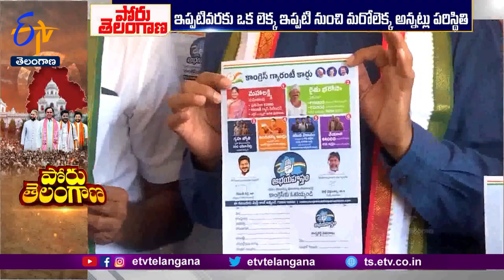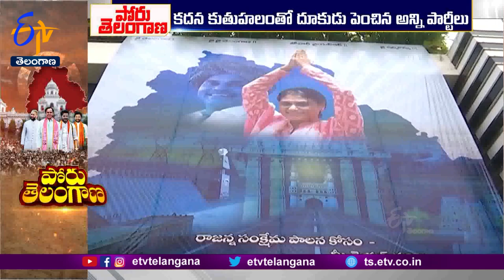Telangana Assembly Election Notification Started | తెలంగాణ ఎన్నికలు... ప్రారంభమైన నామినేషన్ల స్వీకరణ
గతం.. అసెంబ్లీ ఎన్నికల పర్వంలో... అసలు సిసలైన పోరాటానికి తెర లేచింది. ఎన్నికల సంఘం గెజిట్  నోటిఫికేషన్  విడుదల చేయడంతో... నామినేషన్ల స్వీకరణ ఘట్టం ప్రారంభమైంది. ఈనెల పదో తేదీ వరకు నామినేషన్లు తీసుకోనున్నారు. తొలిరోజే.. కొందరు అభ్యర్థులు నామినేషన్లు వేశారు. ప్రచారాన్ని హోరెత్తిస్తున్న పార్టీలు.. మరింత దూకుడు పెంచాయి. ఓటర్లను ఆకట్టుకునేందుకు... క్షేత్రస్థాయిలో చెమటోడ్చుతున్నాయి. పార్టీ విధానాలు, హామీలను ప్రజల్లోకి తీసుకెళ్తున్నాయి. ఎన్నికల రణక్షేత్రంలో గెలుపు బావుటా ఎగర వేసేందుకు... అన్ని పార్టీలు... కదన కుతుహలంతో ముందుకు కదులుతున్నాయి.